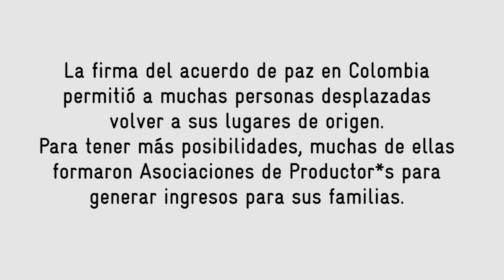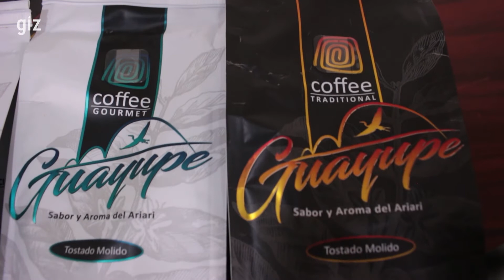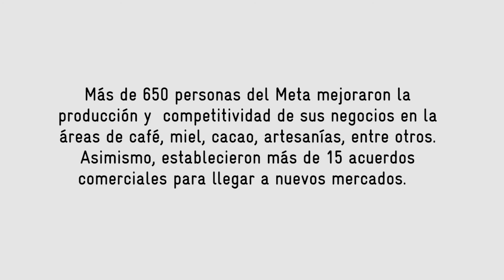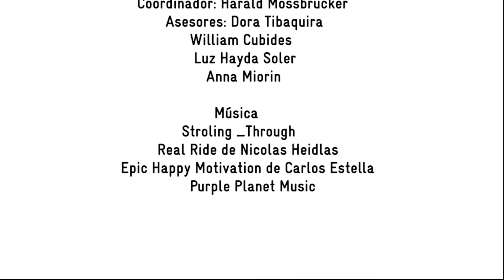Creando para avanzar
Asociaciones de Productores en el Meta que aumentan los ingresos de sus negocios